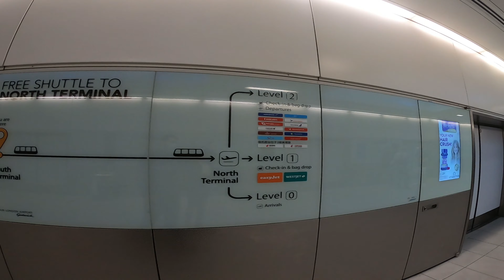FROM LONDON TO INVERNESS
TODAY WE WILL BE FLYING FROM LONDON GATWICK AIRPORT TO INVERNESS IN SCOTLAND.

IF YOU HAVE ANY SUGGESTION FOR A NEW VIDEO OR A NW PLACE YOU WOULD LIKE ME TO VISIT AND RECORD, PLEASE LET ME KNOW IN THE COMENTS BELOW

IF YOU ENJOY MY VIDEOS, I KINDLY INVITE YOU TO SUBSCRIBE TO THE CHANEL FOR MORE CONTENT AND TO SHARE THIS CHANEL WITH YOUR FRIENDS, AND TO KEEP TRAVELING WITH ME !!! :D